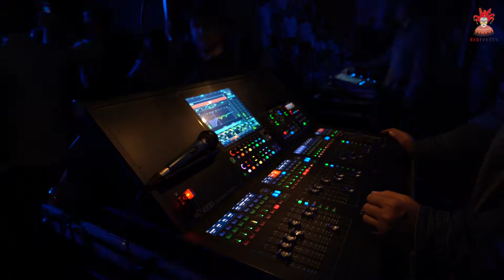Пример ролика с концерта